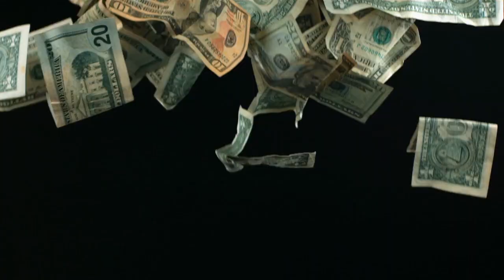Dhamaka Fake Collections? ధమాకా లెక్కలన్నీ అతలాకుతలం || Ravi Teja, SreeLeela || BulBul Talks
For more videos on Movies & other interesting facts, Subscrible my BulBulTalks channel